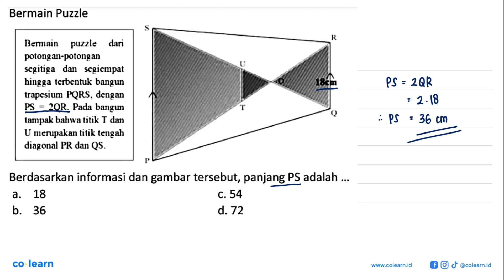Bermain Puzzle Bermain puzzle dari potongan-potongan segitiga dan segiempat hingga terbentuk bang...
Bermain Puzzle
Bermain puzzle dari potongan-potongan segitiga dan segiempat hingga terbentuk bangun trapesium PQRS, dengan PS=2QR. Pada bangun tampak bahwa titik T dan U merupakan titik tengah diagonal PR dan QS
P Q R S T U O 18cm
Berdasarkan informasi dan gambar tersebut, panjang PS adalah ...

Topik atau Materi: Segitiga-segitiga sebangun - KESEBANGUNAN DAN KONGRUENSI - GEOMETRI - Matematika Kelas 9 SMP -

00:00 : Bedah Soal
01:00 : Konsep, rumus dan pengertian Segitiga-segitiga sebangun
01:18 : Langkah penyelesaian soal
00:26 : Jawaban akhir
00:56 : Penutup